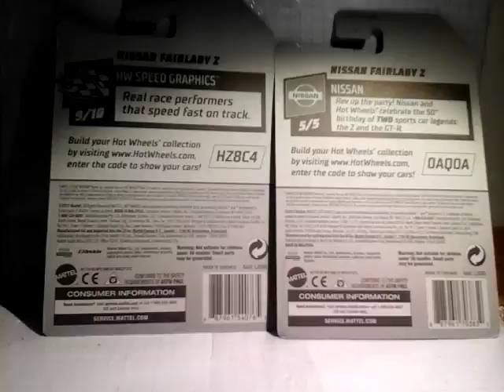Nissan fairlady z review